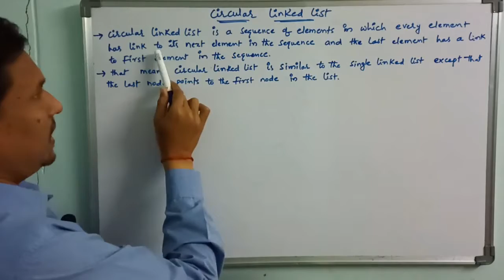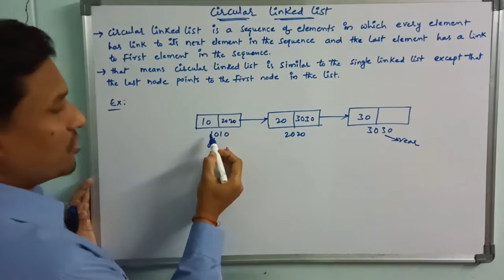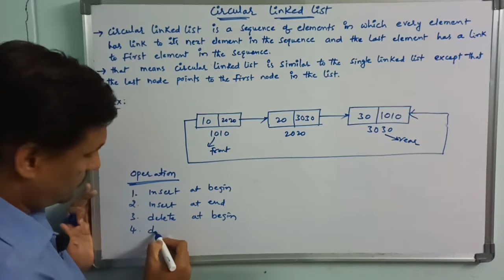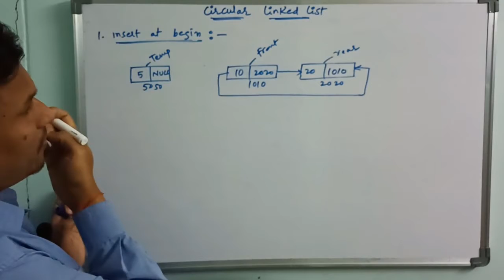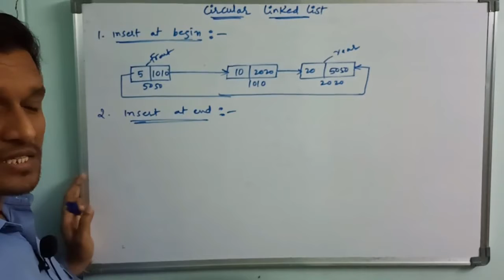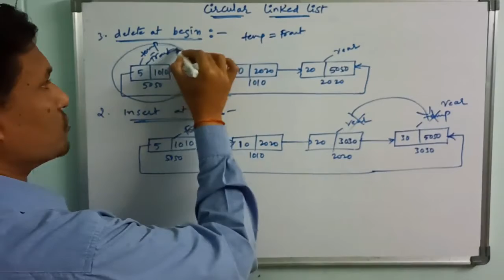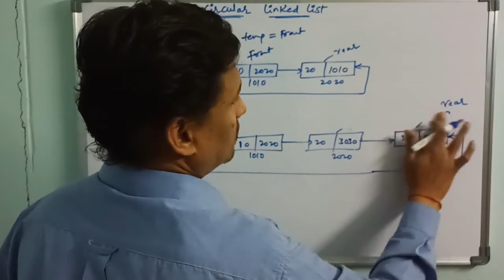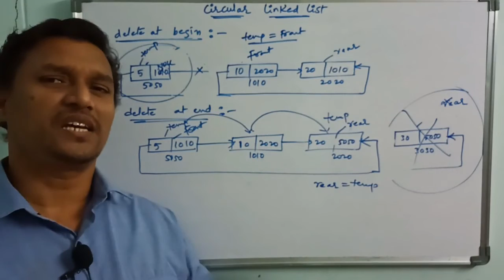Circular Linked List (Insert Begin, Insert End, Delete Begin & Delete End) | Data Structure | Telugu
Circular linked list: It is a sequence of elements in which every element has link to its next element in the sequence and the last element has a link to the first element in the sequence.
Operation:
1. insert begin
2. insert end
3. delete begin
4. delete end

linked list
data structures
operations on circular linked list
insert begin
insert end
delete begin
delete end
circular linked list operation
sudhakar
bogam
sb tech tuts
telugu
circular linked list in telugu
linear data structures
operations on circular linked list in telugu